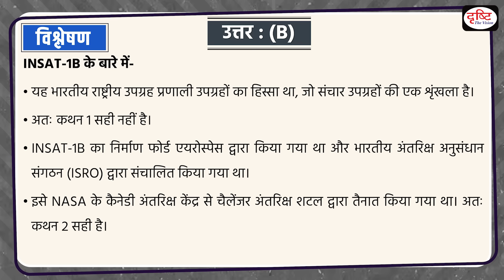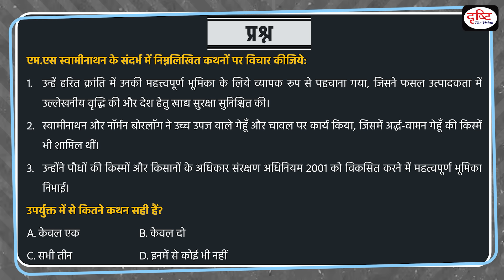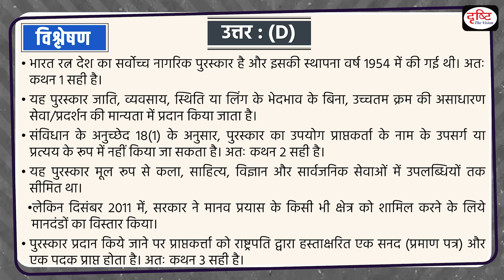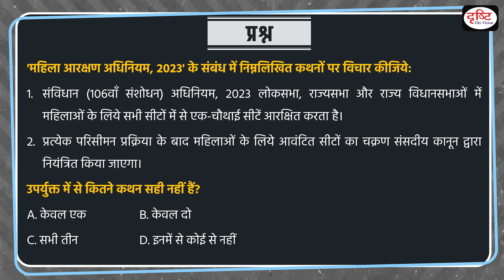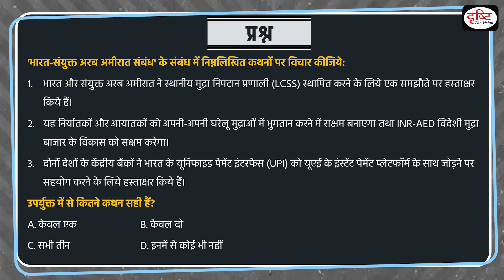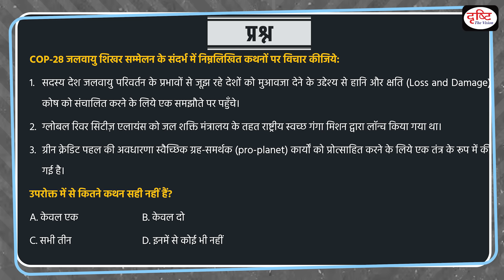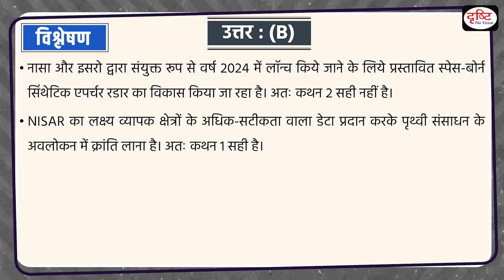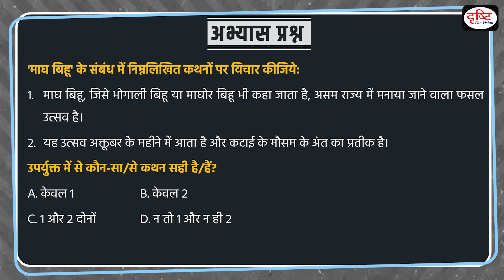Current Affairs MCQ – 13 Feb 2024 | UPSC Current Affairs | Drishti IAS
In this Video, we have covered UPSC current affairs from the relevant sources like The Hindu, PIB, The Indian express and so on, which are important from the perspective of UPSC exam. This will help you understand the current affairs in a best way and boost your preparation for UPSC prelims Exam.

INSAT-1B, M.S Swaminathan, Bharat Ratna, Rights of Persons with Disabilities (RPwD) Act 2016, Women's Reservation Act, 2023, India-United Arab Emirates relations, COP-28 Climate Summit, NISAR Phase-II Project, zero hour, Magh Bihu.

1. Videos by Dr. Vikas Divyakriti

2. Concept Talk- By Dr. Vikas Divyakirti